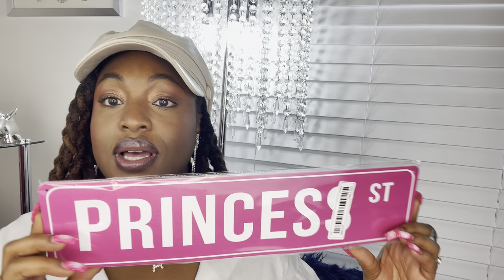TEMU HAUL: SPRING EDITION Accessories Product Review…Jewelry, Sunglasses & Toddler Finds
】to download the Temu app and search my code 【tan47518】to get an exclusive discount.

Get ready to upgrade your wardrobe with the hottest trends at unbeatable prices. Download the Temu app now and unlock incredible discounts.

Thank you for tuning into another LegallyAlliTV video. I had to check out Temu for myself to see what it was giving! It is an online marketplace that offers affordable and quality products in multiple categories: fashion, jewelry, home decor, and more!

Share my video if you enjoy my content!

TEMU HAUL: Is it worth your coins?! Jean Paul Gaultier, Bottega & Van Cleef Dupes- HONEST REVIEW!!!